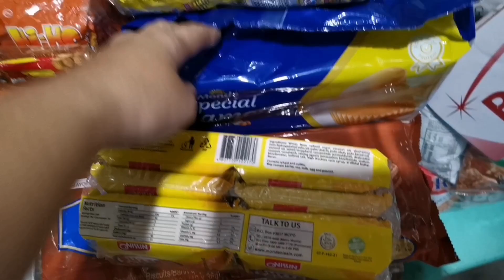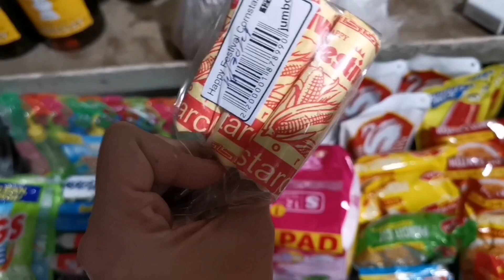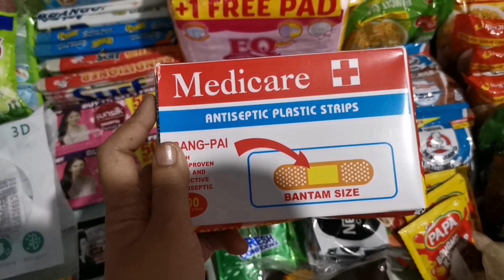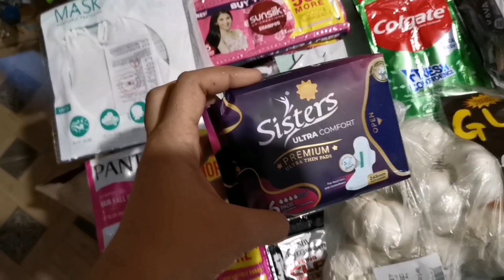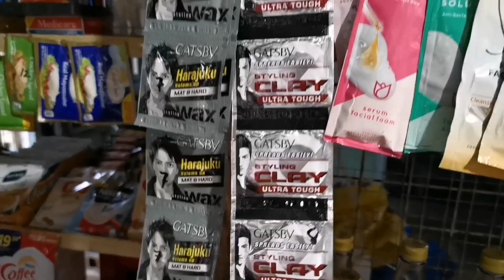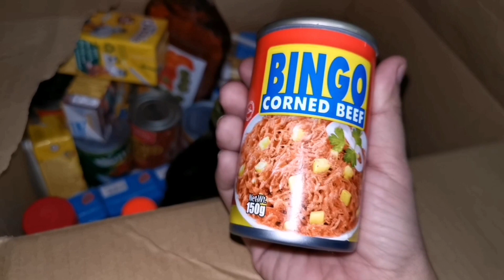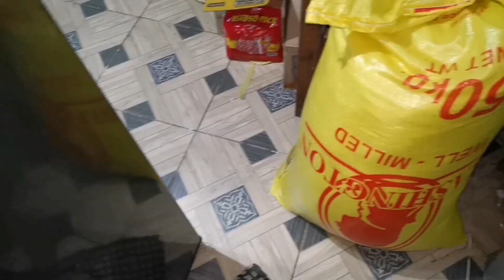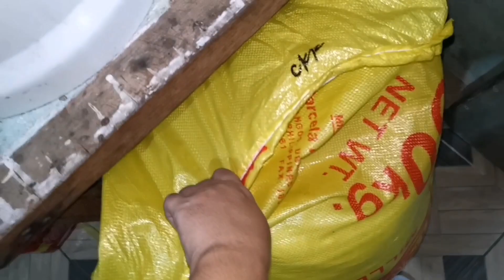NAMILI ULIT PARA SA AMING TINDAHAN / ANO-ANO BA ITO?